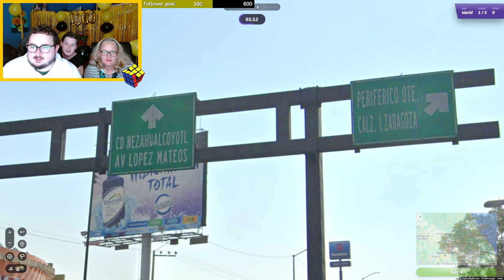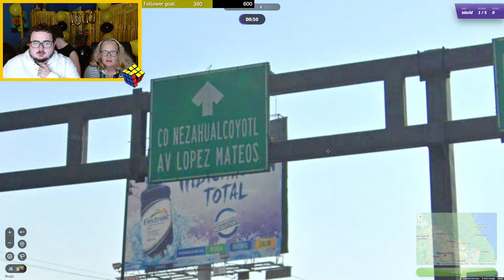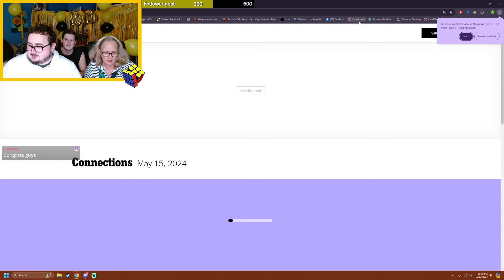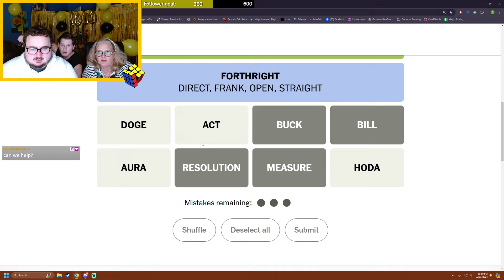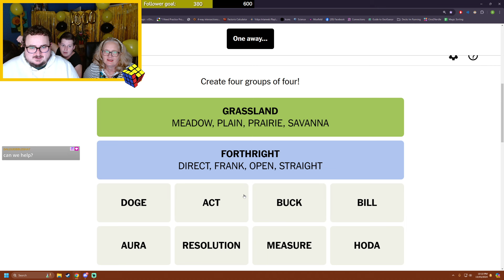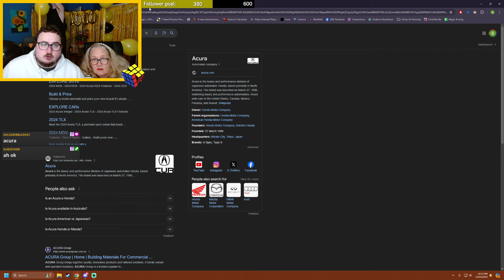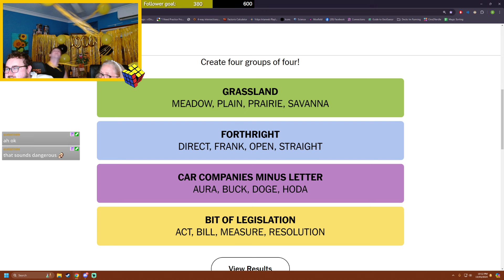1000!! VIDEOS IN A ROW!!